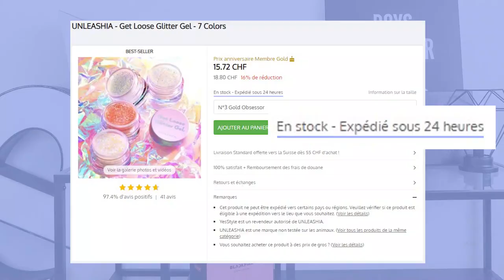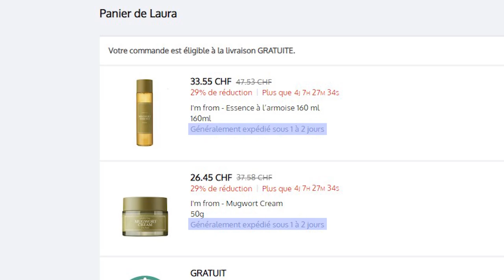YesStyle Livraison : Tout Ce Qu’il Faut Savoir Sur La Livraison YesStyle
Tout ce qu’il faut que tu saches sur la livraison YesStyle !  *** Visite YesStyle ➡️ pour parfaire ton look !

Tu peux utiliser mon code "FURIOUSLY" pour -5% sur ta commande (cumulable avec d'autres codes), Rends-toi sur ➡️ pour en profiter. Tu peux également regarder les commentaires de cette vidéo pour trouver les derniers codes promo YesStyle mis-à-jour.

CHAPITRES
00:00 - Introduction
00:31 - Temps avant expédition
01:58 - Temps de livraison
02:18 - Suivi du colis et réception

VIDÉOS COMPLÉMENTAIRES

-5% sur ta commande 💚 (cumulable) avec le code : FURIOUSLY

-10% sur ta commande 💖 avec le code : CHIC

CRÉDITS

Furiously Chic explique la livraison sur YesStyle, comme par exemple le temps de livraison YesStyle ou le suivi commande YesStyle et livraison YesStyle avis.